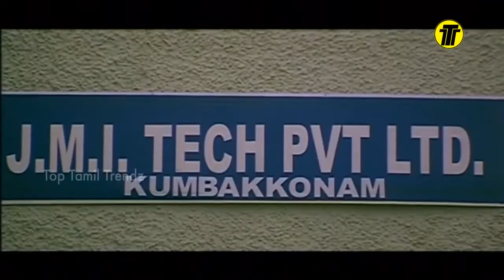Madhuvum Mythiliyum Movie Parts part 4 | Beautiful Tamil Latest Movie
Madhuvum Mythiliyum Movie Parts part 4 || Tamil Love Movie || Latest Tamil comedy  @toptamiltrendz

Madhu, a thug, falls in love with Maithili and tries to win her heart. However, she refuses to accept him owing to his violent ways.
Release date: 6 January 2012 (India)
Director: J. Jayanthi
Music director: Srikanth Deva
Producer: Jayalakshmi Natarajan

This Tamil Movie is a genre of Drama and Romance. Madhuvum Mythiliyum is directed by J. Jayanthi, which released on 1st June 2012. The film is produced under the banner Jayalakshmi Movies International and produced by Jayalakshmi Natarajan. The lead roles are played by newcomers Yuvan and Sreeji. The music of the film is composed by Srikanth Deva and lyrics are written by Snegan.